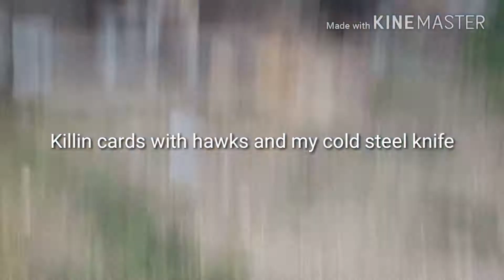Hitting card targets with knives and hawks